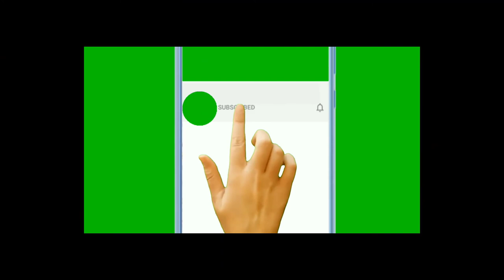Difficulté d'insomnie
Le problème de la difficulté à dormir est l'un des problèmes les plus difficiles qui affectent la santé humaine, et certains pensent que l'achèvement de leur travail et de leurs activités quotidiens est beaucoup plus important que le sommeil, et la vérité est le contraire. Comme l'irrégularité du sommeil affecte la nutrition et la santé de notre esprit.
Apprenons ci-dessous les causes de la difficulté à dormir , les types d'insomnie et le traitement de la difficulté à dormir avec des herbes.
Types de difficulté d'insomnie
 La difficulté à dormir est l'incapacité de la personne à dormir et à se réveiller pendant de longues périodes pendant la nuit, ce qu'on appelle l'insomnie, et il existe 3 types d'insomnie,
Regardez la vidéo jusqu'à la fin pour avoir plus d'infos
 et Merci